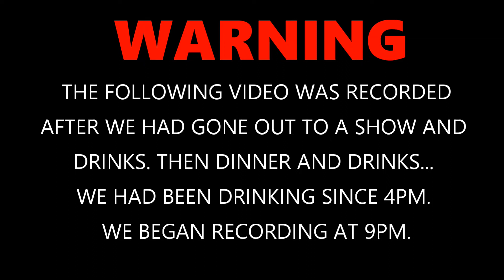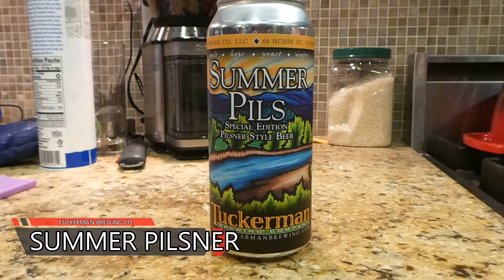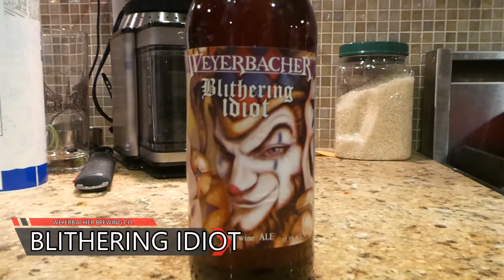Supertaster Tries Craft Beer (ft Overlooked Podcast)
Mike from Overlooked Podcast is a supertaster and tastes things more intensely then most people. Because of this he hasn't found a single beer he likes. I've taken this as a challenge to see if I can find a beer he would like.